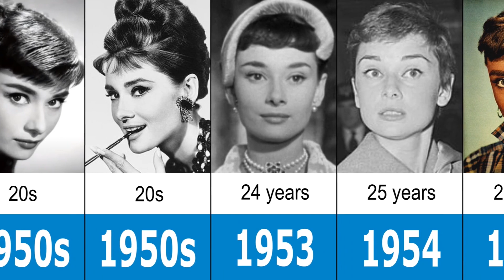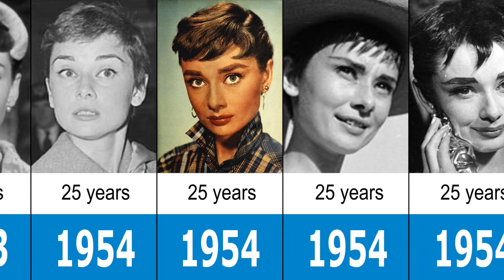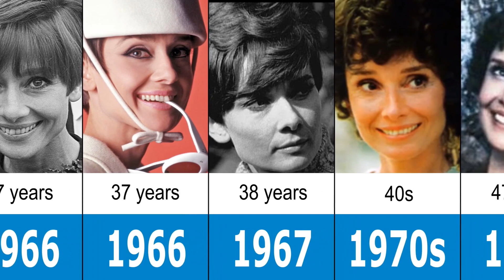Audrey Hepburn from 1929 to 1993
Audrey Hepburn was a British actress and humanitarian. She received numerous awards and honors during her career.